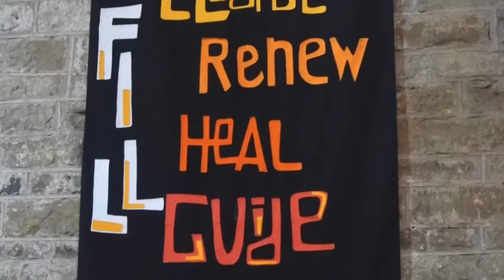Pentecost past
We are unable to use the church building for Pentecost 2020 so here are a few pics of Pentecost past.